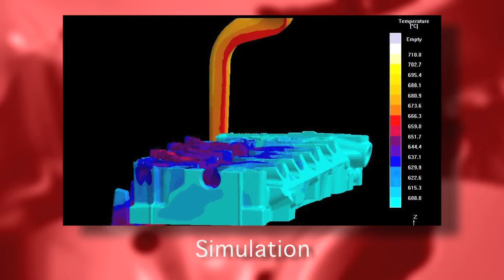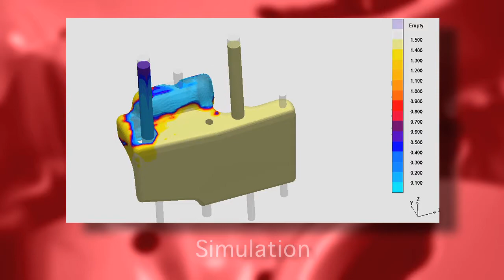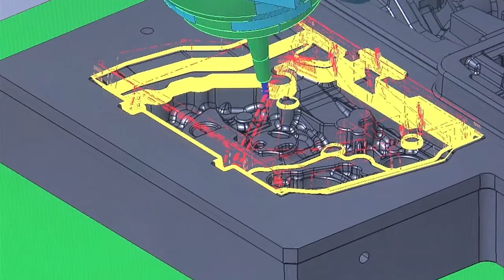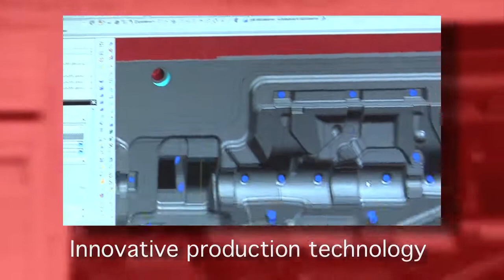Meissner AG - Foundry tools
Meissner AG - Return on Investment